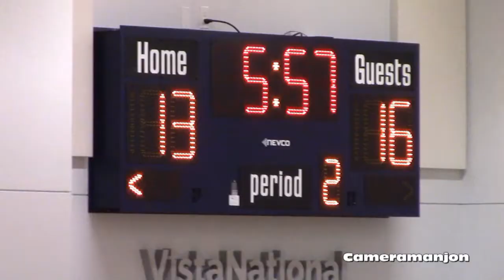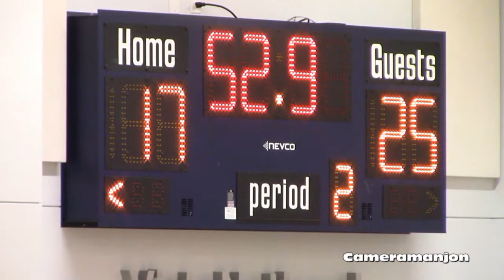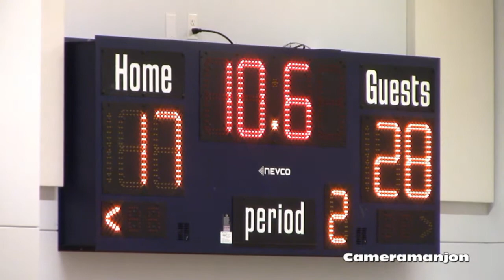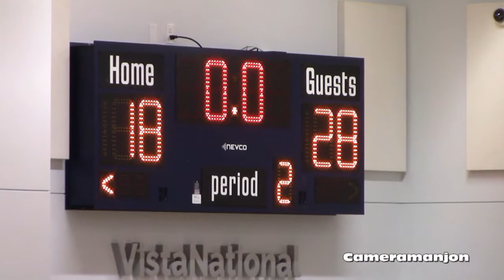* [2] Gary Comer Catamount@UICCP Varsity Basketball2 Coach Jackson/CPS/Cameramanjon/Chicago